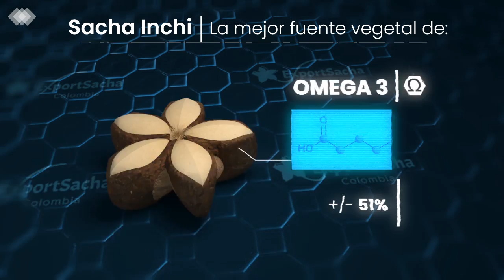Somos ExportSacha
sachainchicultivo sachainchi sachainchiaceitebeneficios Junto a empresas agroindustriales innovadoras, con visión global para el Sacha Inchi y las especies promisorias de nuestra rica biodiversidad, creamos el consorcio ExportSacha. Gracias al apoyo de Procolombia, nace el consorcio de exportación ExportSacha que busca atender la creciente demanda de proteína y Omega 3 en el mundo.